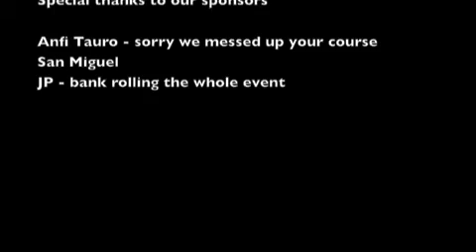Anfi Tauro Day 1